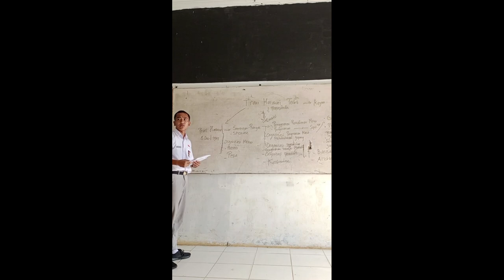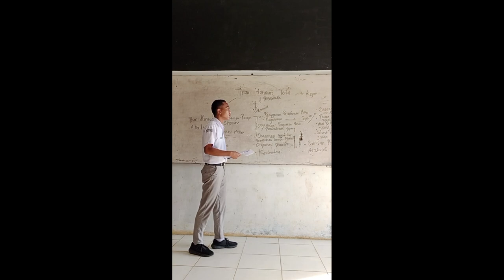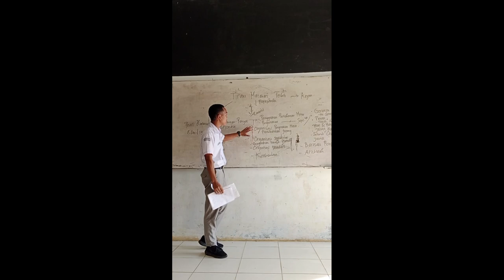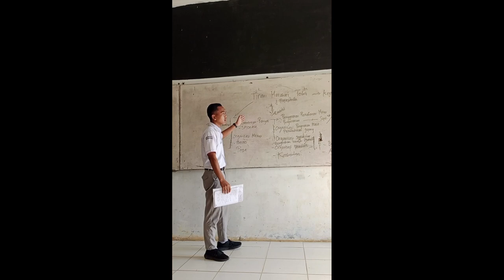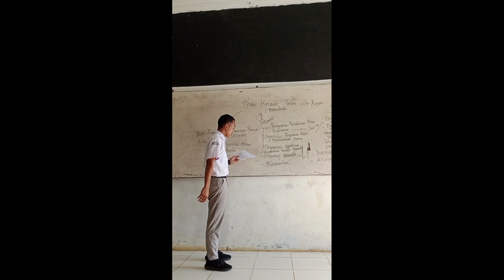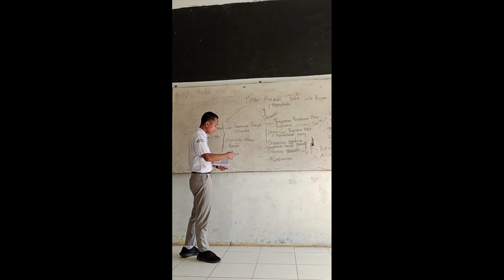***Tirani Matahari Terbit***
Semoga Video Pembelajaran Ini Bermanfaat bagi Siswa i Dalam Memahami Pembentukan Organisasi Jepang Di-Indonesia 🇲🇨

Smansa Dolok Panribuan Bisa 💪